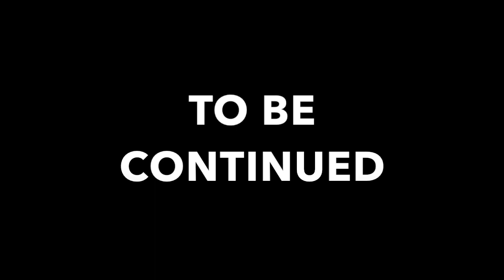Hunting For Unprotected Rabbits in Nevada 2019 - Jackrabbit Hunt With a Henry Lever Action 22 Lr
Episode 1! With an OVER-abundance of these black-tailed jackrabbits, in Nevada they are an unwanted pest. So we headed out to try and control these problem.

Follow me on fishbrain @ Wild_Warner_Outdoors